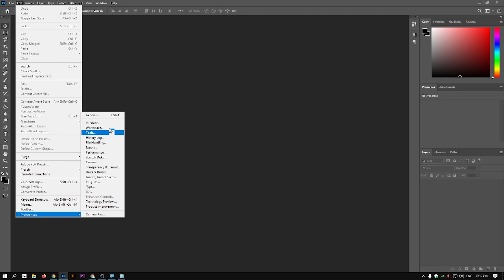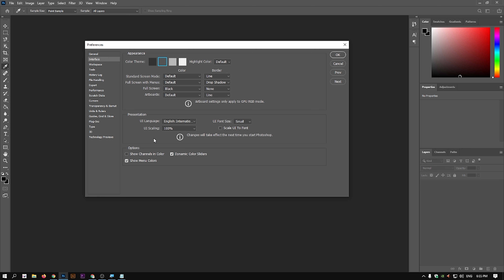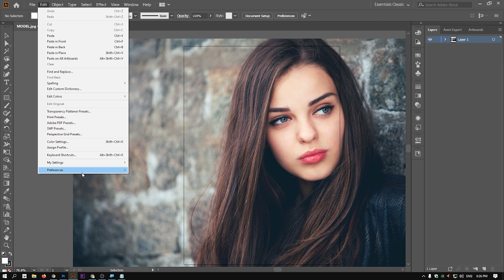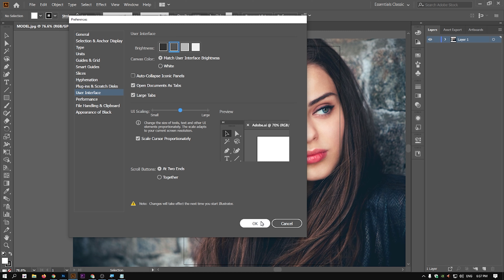ফটোশপ এবং ইলাস্ট্রেটর আইকনগুলো বড় করুন | how to make photoshop and illustrator icons bigger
mhs_mentor-b

এডোবি ফটোশপের ফ্রিতে একটি কোর্স করতে চান তাহলে এই প্লেলিস্টটি আপনার জন্য এই প্লেলিস্টটি প্রথম থেকে লাস্ট পর্যন্ত দেখলে আপনি অ্যাডবি ফটোশপ এর উপর একটি বেসিক ধারণা পেয়ে যাবেন